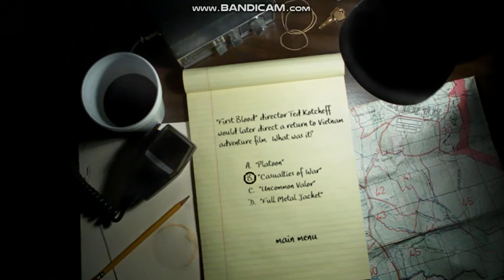The Rambo Trilogy Bonus Disc 2003 DVD Walkthrogh